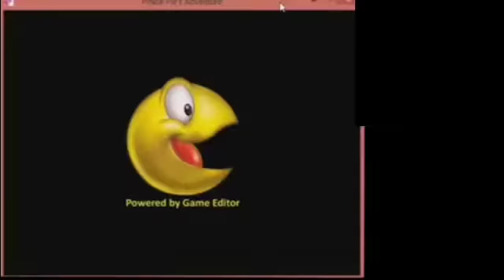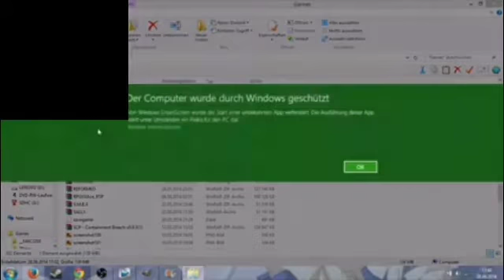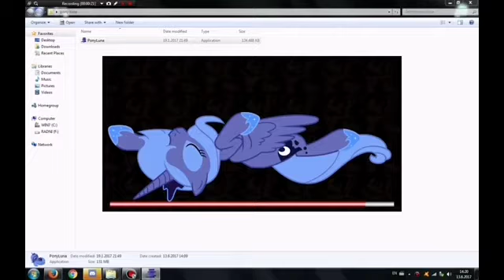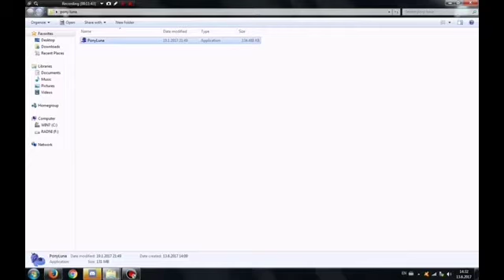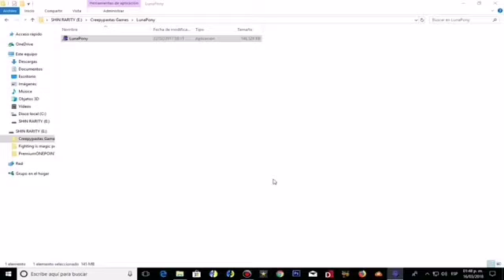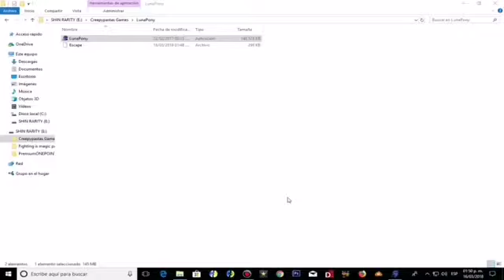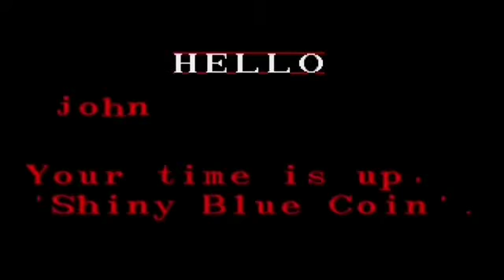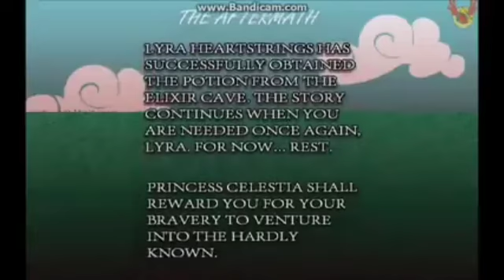MLP JUEGOS DE TERROR DIRECTO!!!